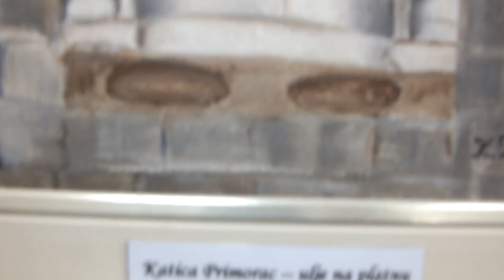Freelancer Painter Lukša Obradović - Art Paintings at Ulipud Exhibition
Art Music  Love art painting include Paintings exposed few months ago at Kino Visia at Exhibition with union Ulipud Dubovnik as member   and some of Paintings are uploaded at my profile at for purchase  at Fineartamerica.com
author Freelance Artist
Lukša Obradović
music - whatever youtbe  offers and at this Ulipud Exhibition i exposed eight Art paintings big format and midlle format everything on the different material or canvas or playwood or plasticboard ,all painting are my authentical art paintings - bragging with reason but am not proud with customers